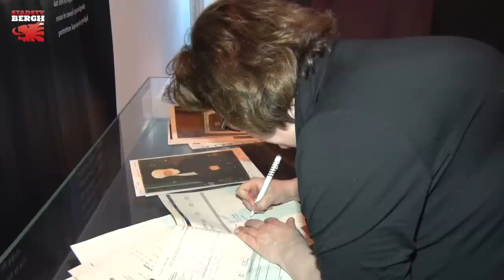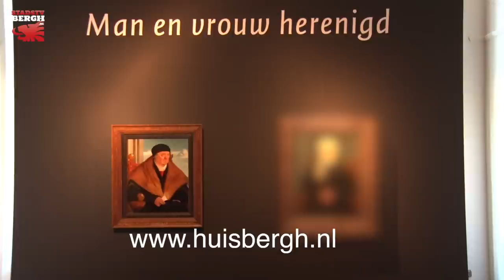Man zoekt vrouw op Huis Bergh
Huis Bergh heeft ieder jaar een tentoonstelling in een bepaald thema. Dit jaar is men op zoek gegaan naar een schilderij van een vrouw die bij een schilderij uit de collectie hoort. Zou dit gelukt zijn?